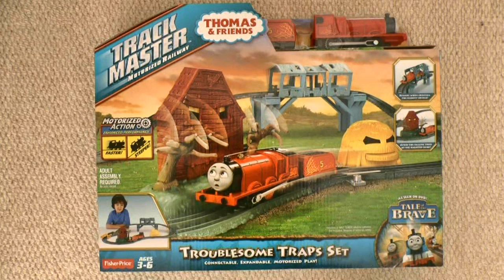Thomas Toy Train Accident And Rescue Stories